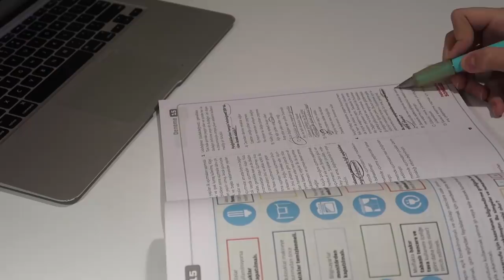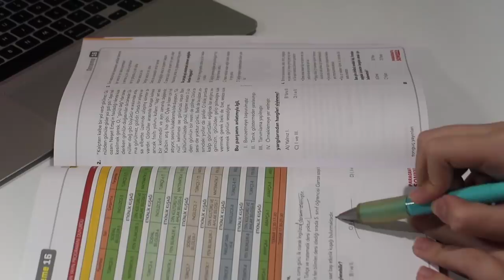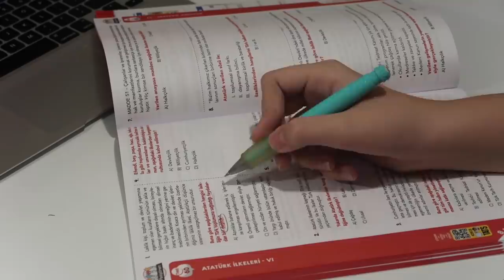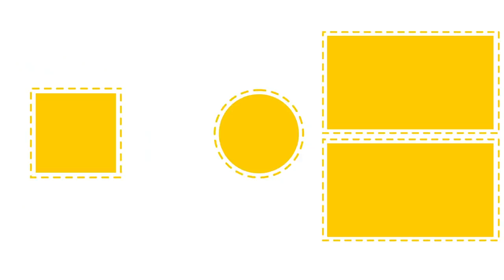LGS Günlüğüm #9 | Çalışma Düzenim Nasıl Değişti? 48 Gün Kala Deneme Netlerim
LGS'ye hızla yaklaşırken Duru Üst arkadaşımız günlük çalışma düzenini ve değişen çalışma stilini sizler için anlattı! 😊